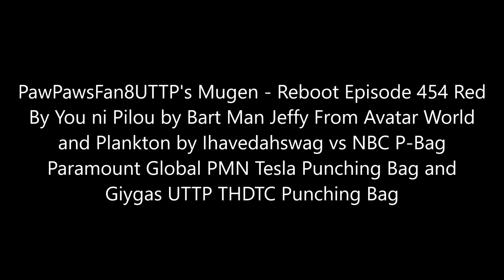PawPawsFan8UTTP's Mugen - Reboot Episode 454 - NBC PB PG PMN Tesla PB and Giygas UTTP THDTC PB BB #1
Full Title: PawPawsFan8UTTP's Mugen - Reboot Episode 454 Red By You ni Pilou by Bart Man Jeffy From Avatar World and Plankton by Ihavedahswag vs NBC P-Bag Paramount Global PMN Tesla Punching Bag and Giygas UTTP THDTC Punching Bag